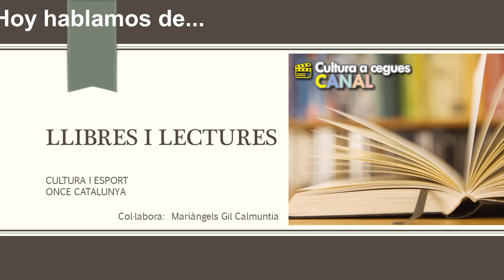El horror cósmico de Howard Phillips Lovecraft | Llibres i lectures | Libros y lecturas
Mariàngels Gil Calmuntia nos habla de del género literario "Terror cósmico" y de su máximo representante Howard Philips Lovecraft